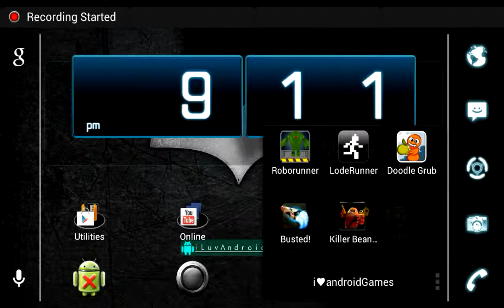Roborunner Gameplay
Roborunner is a game where you play as a robot who's trying to get to the exit on different stages while avoiding enemy robots! Check it out